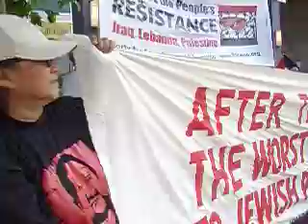Man dressed as "Jew" with fake nose and locks at anti-Israel demonstration, Los Angeles - 6/4/2010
The first man seen in this clip is an anti-Semite dressed up as a Jew with a plastic "hooked-nose" and a fake sidelocks (or payos). This fellow has become a staple at Left-wing anti-war and anti-Israel demonstrations in Los Angeles. He usually carries an Israel flag with swastikas on it. I have never seen any of the other demonstrators object to his presence.